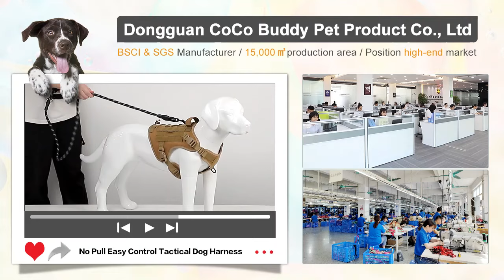No Pull Easy Control Tactical Dog Harness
A wide range of use for personal service, law enforcement, hunting, or outdoor recreation.  It compatibles with Molle /PALs Pouch, so you can also hook dog bowl, water bottle and toys.

1)1200D High density oxford fabric for extra durability;
2)Soft mesh padded for extra Comfort;
3)Reinforced Box-stitching for strength;
4)4 quick-release buckles for easy on & off;
5)4 adjusters allow a proper fit with maximum mobility;
6)Sturdy handle on top for quick control;
7)Front A-ring ensures No-pull leading and no choke risk
8)A-ring on the back designed for relaxing walks
9)3 velcro strips sewn on both sides for dogs to carry gear in training.
Welcome to our website for more choice